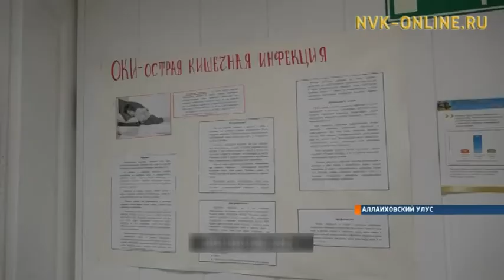Медицинский институт СВФУ изучает состояние здоровья жителей северных районов